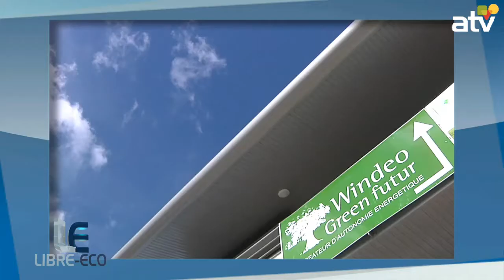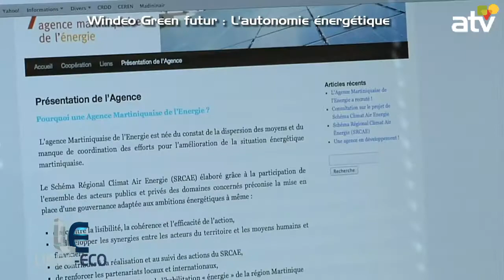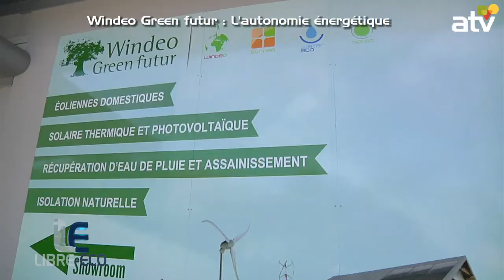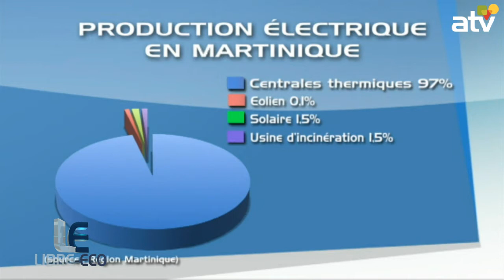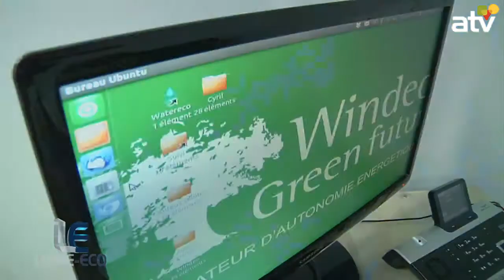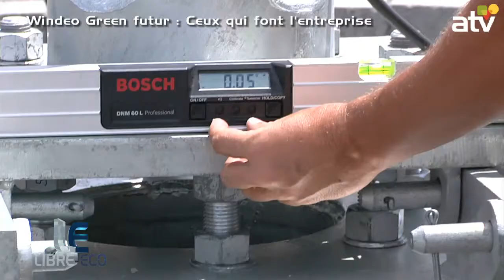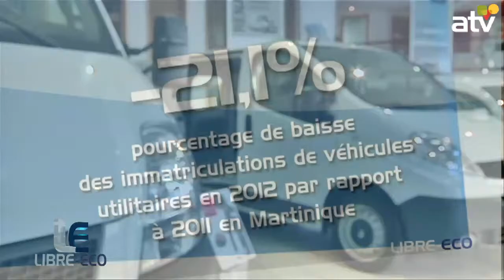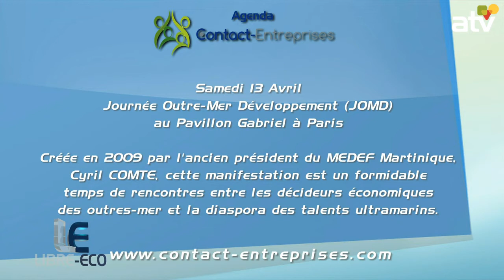LIBRE ECO GREEN FUTUR 10 04 2013